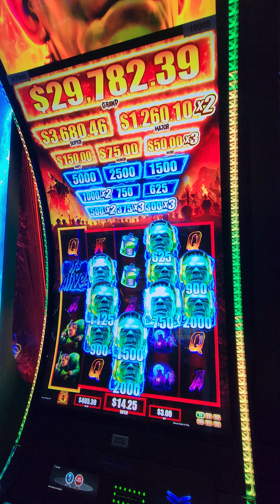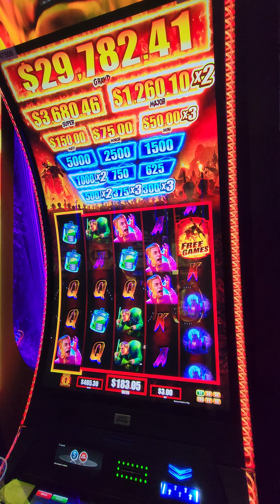Frankenstein Lucky Bonus - IT'S ALIVE. feat. Mama Yen!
Please give a quick Thumbs up and sub for more daily slot vids